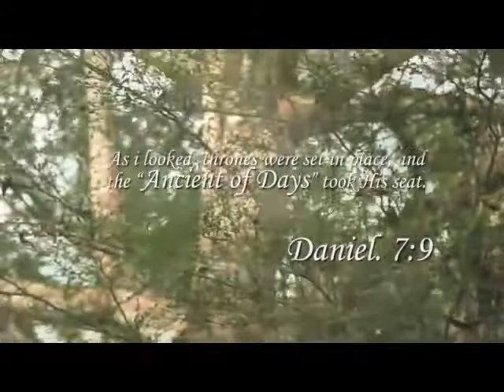Minister Kenn - Arugbo Ojo (Ancient of days)